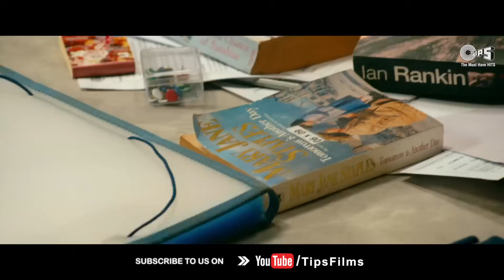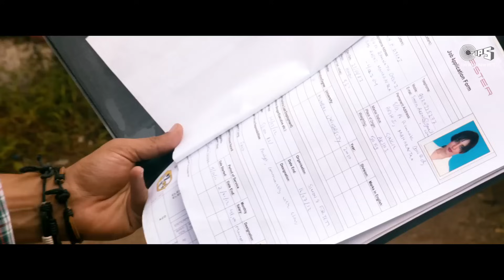Best Of Neha Sharma Scenes From Jayantabhai Ki LuvStory | Vivek Oberoi | Hindi Movie Scenes | Tips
Watch some Neha Sharma scenes from the movie Jayantabhai Ki LuvStory

Movie Credits:
Producer: Kumar Taurani
Director: Vinnil Markan
Cast: Vivek Oberoi, Neha Sharma

JayantaBhai Ki Luv Story Action Scenes | Vivek Oberoi | Neha Sharma | Hindi Movie Scenes | Tips Film